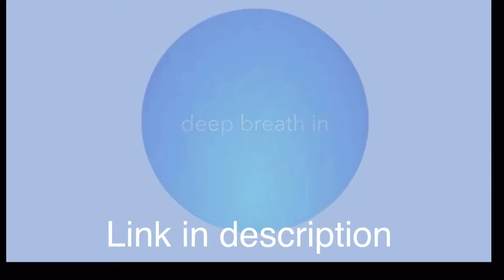Release the butterfly The Grumpy Dads Podcast ft: Charlotte Elizabeth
Wouldn't it be amazing if there was a dance group, online, free, specifically for SEND kids?

Find out how Charlotte Elizabeth is doing this and how you can help!

This and all your Grumpy Dads favourites like Icebreaker Reviews and Crazy Questions!!

Twitter handles
Charlotte - @charelizabeth39
Chris - @TheRealGrumpDad
Duncan - @PDADadUK
The Grumpy Dads - @GrumpyDadsPod